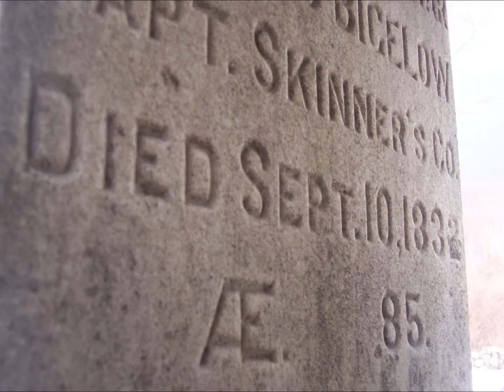Hail to our New England Homeland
Ode to New England . A  historical walk through New England that highlights the beauty, the people and the values of this vibrant region.  The song "Mo GIle Mear" is performed by  Relativity - a group from Ireland and reflects the major cultural heritage of Ireland and the British Isles  in New England's  history as well as a  shared geological  connection between these regions of the world.